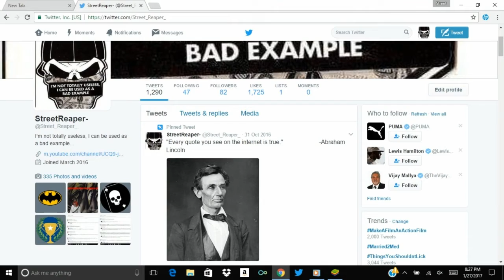Ghosts caught on camera! GTA Online Short Clip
Something spooky for Friday the 13th? Please check my channel description for links and contest details . I will update several of my video descriptions in the coming days...

I am going to give away a brand new ps4 copy of Black Ops III when I reach 3,000 subscribers. For your chance to win:  1. Make sure that your subscriptions can be viewed by the public (that way I can see that you are subscribed to me) Leave a comment that says " I want Black Ops III" . When I reach 3,000 subscribers I will announce the winner in a video.

I'm not totally useless, I can be used as a bad example...

You can now send me stuff if you want to, mail it to:
 Street Reaper